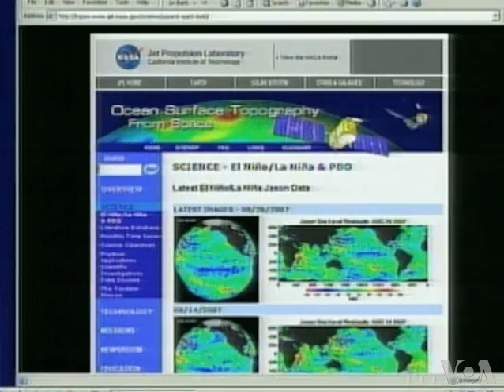US Drought Linked to Climate Change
A severe drought - one of the worst ever - continues to grip major portions of the United States, with the American South hardest hit. And for the first time, climate scientists say they have evidence that this record-setting dry spell and other extreme weather events can be linked to the world's warming climate.  VOA's Rosanne Skirble has the details.